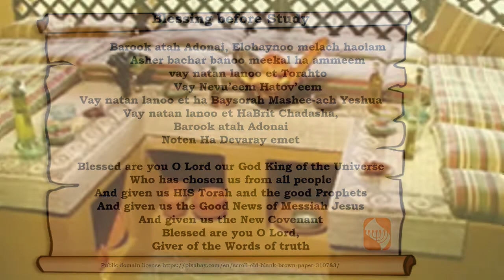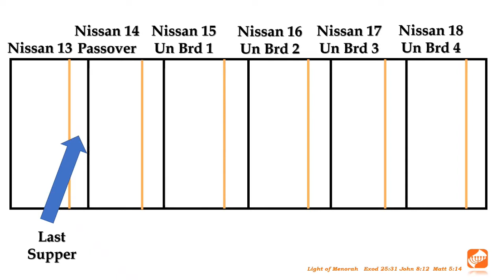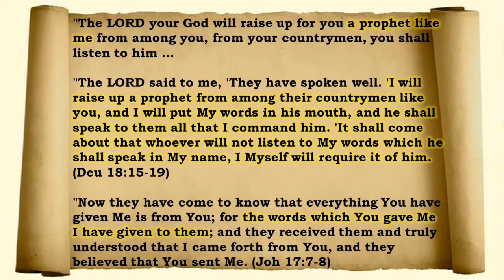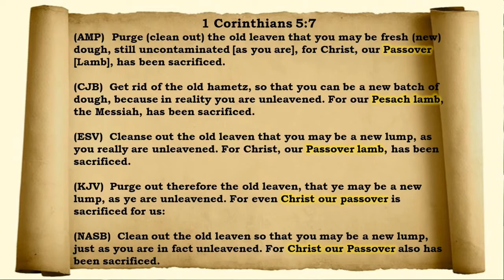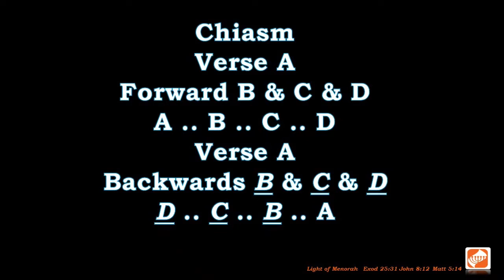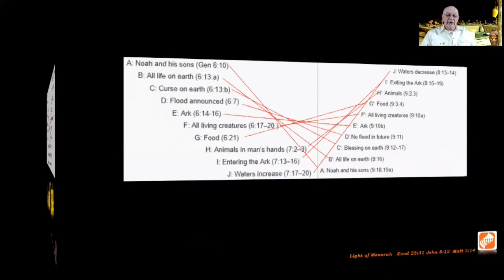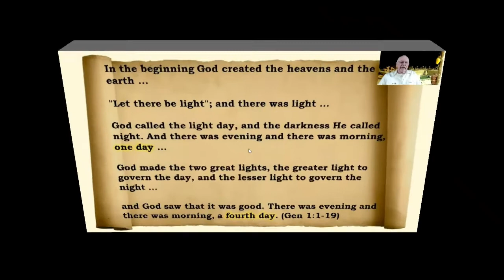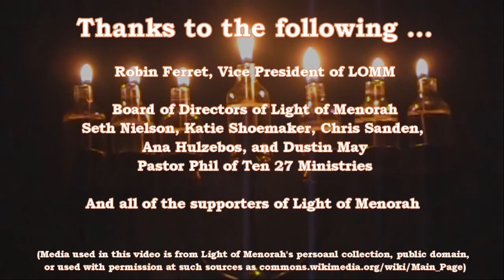Truth Nuggets - 17 - Mirror of Passover: Chiasm of the Lambs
TRUTH NUGGET #17
Jesus is the Lamb of God and the original Bible never says He is the Passover Lamb. This is clear in the ancient Greek manuscripts like Codex Sinaiticus dated to 330 A.D. We said He is the Passover Lamb. It is easy to see why but the Bible like the NASB or the KJV, the best translations from the ancient Greek and the Hebrew, state Jesus is the Passover and NOT the Passover Lamb in 1 Cor. 5:7. But, if we see Jesus as distinct from the Passover Lamb, if we see Jesus as the Lamb of God, these lambs on Passover create an amazing picture of God's redemption of His people, Israel, through Moses the first redeemer, and God's ultimate redemption of Jew and Gentile, the whole world, through Messiah Jesus the Ultimate Redeemer. Once again God has created an amazing literary structure in His Bible that creates a mirror to help us see His awesome truth. Let us now study the Mirror of Passover and see the centrality of the Cross from Genesis to Revelation.